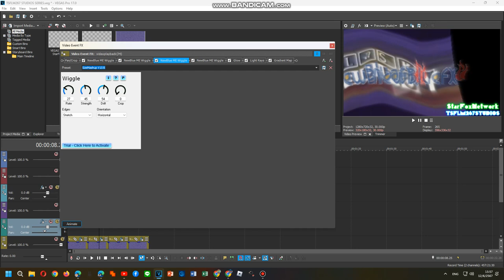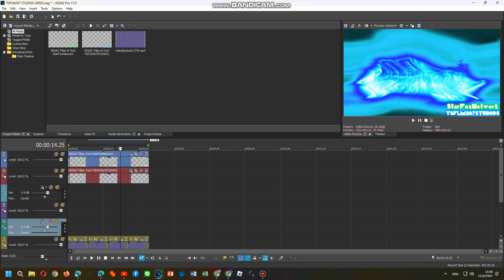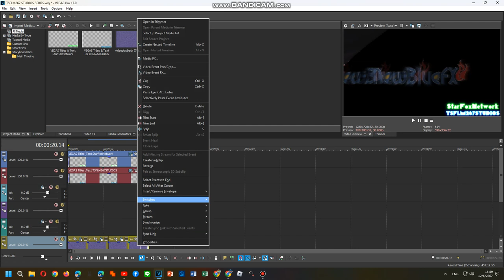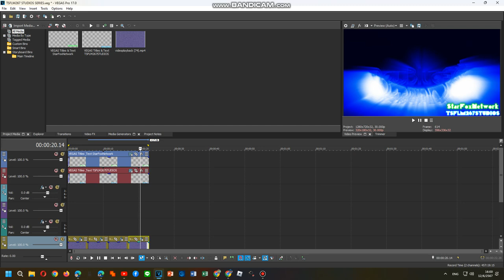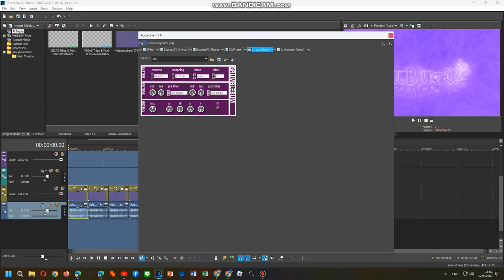Tutorial Effects 19/06/2024 PART 6